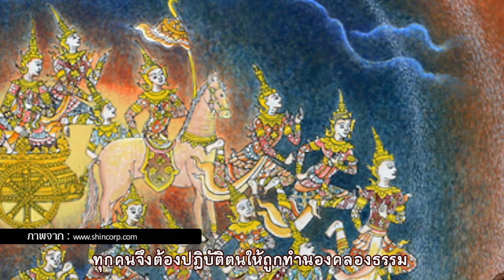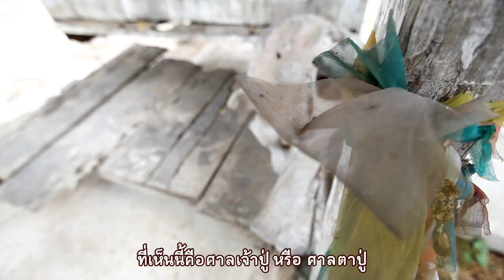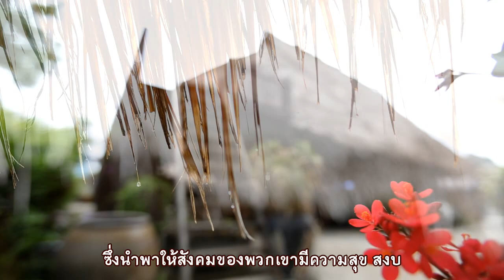ศิลปวัฒนธรรม ตอน คนบูชาผี